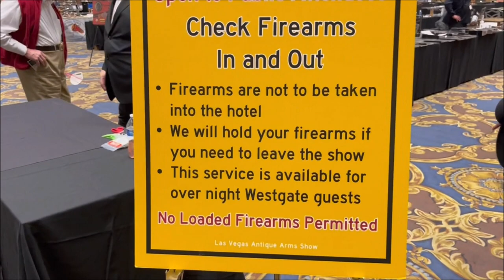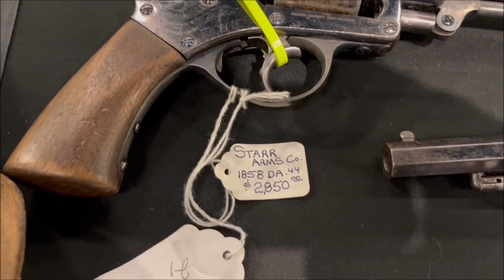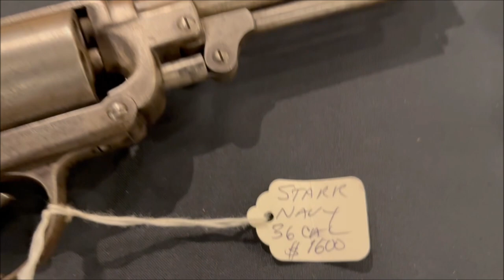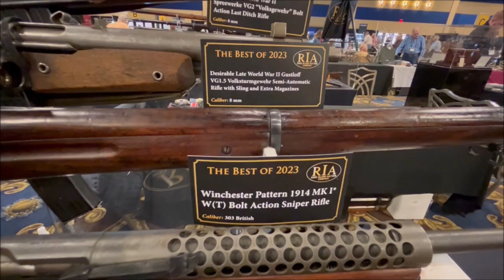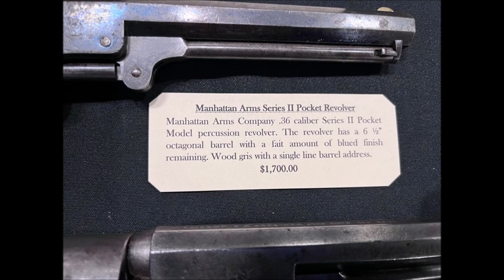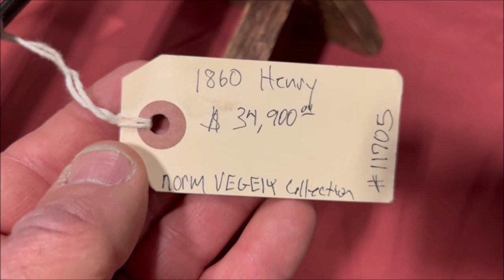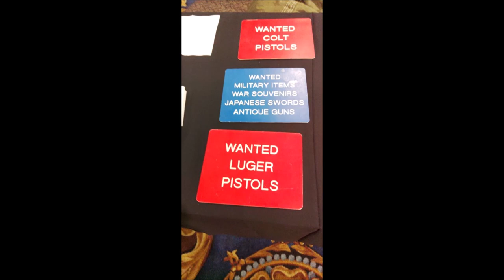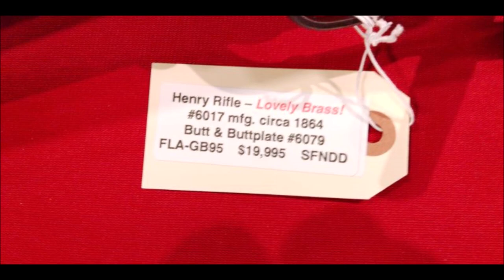NOT SHOT Show 2023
Filmed on:  20-21 Jan 23
Westgate Las Vegas Resort & Casino

Thanx Wild Snapper for being a good host in Las Vegas.